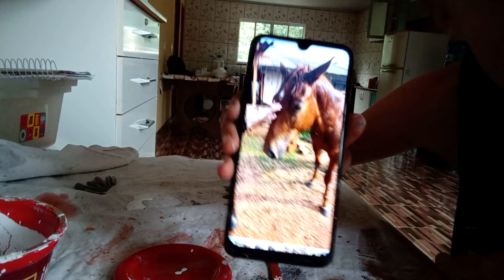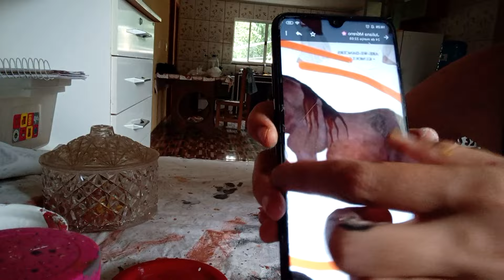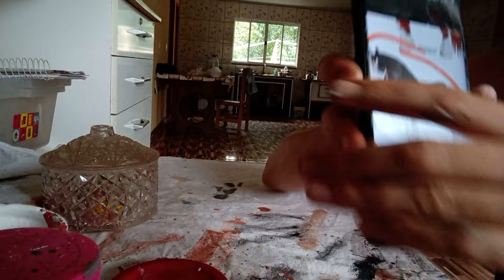VIVENDO UM DIA NA FAZENDA E COM OS CAVALOS! daily vlog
Olá pessoal! Tudo bem com vocês? Bom eu espero que sim! HOJE vamos cuidar do meu cavalo! A kiara é minha égua e ela tem um novo amigo que precisa de ajuda! O dono não esta podendo cuidar dele e deixou ele no pasto de brachiaria sem cuidados... agora esta doentinho e precisando de ajuda... o dono quer vender ele por 2.000 mas não posso arcar com esse preço agora para poder cuidar dele... vocês me ajudariam divulgando o video ou até mesmo se quiserem virarem membros do canal ou ajudar  para cuidarmos do alazão?!

editor:
VERGAS PRO 14
PHOTOSHOP CS6
gravador de jogos: Bandicam
Camera: Canon